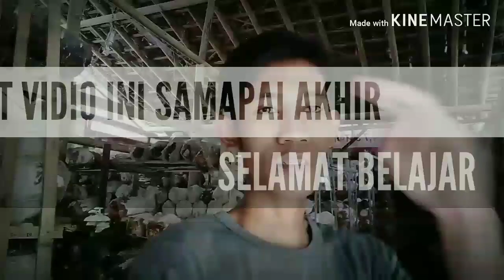Pemanfaatan Baglog Sebagai Media Tanaman